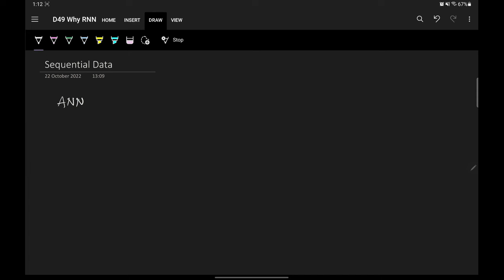Why RNNs are needed | RNNs Vs ANNs | RNN Part 1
A recurrent neural network (RNN) is a class of artificial neural networks where connections between nodes can create a cycle, allowing output from some nodes to affect subsequent input to the same nodes. This allows it to exhibit temporal dynamic behavior.

⌚Time Stamps⌚

00:00 - Intro
00:45 - Sequential Data
07:35 - Why Use RNN?
17:00 - Reasons
20:30 - Demo and Applications of RNN
28:07 - Roadmap for RNN